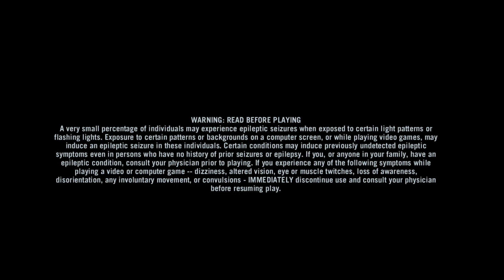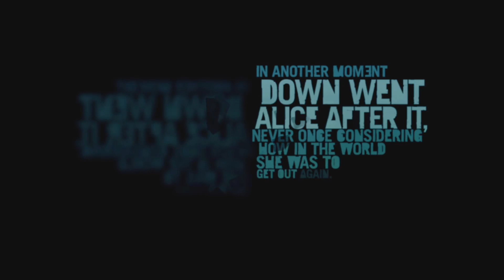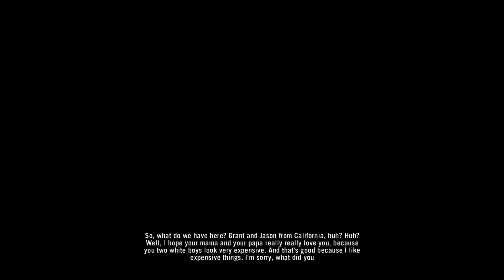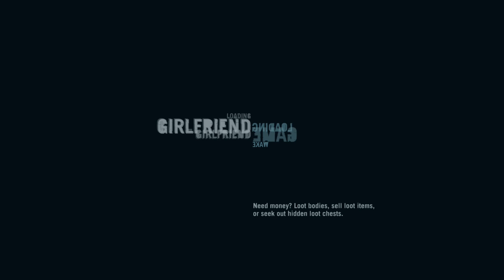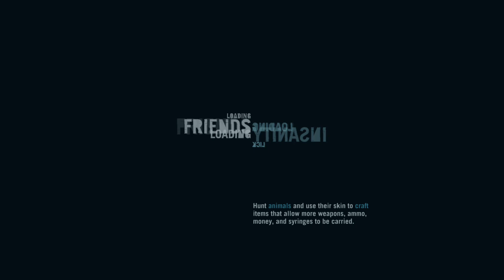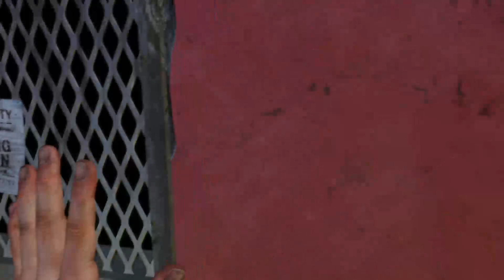FAR CRY 3